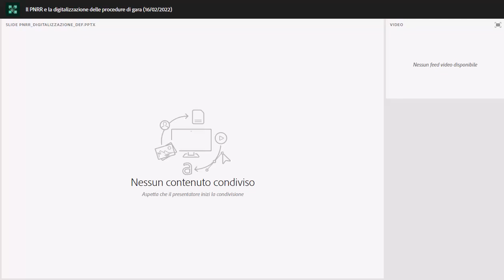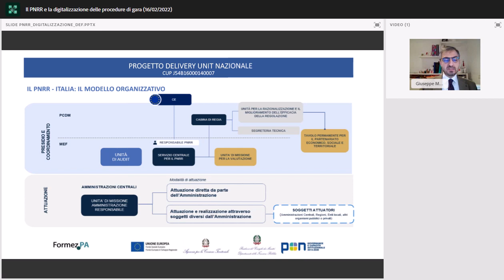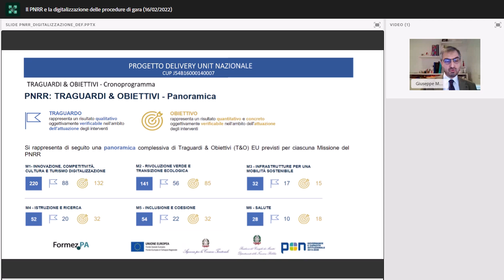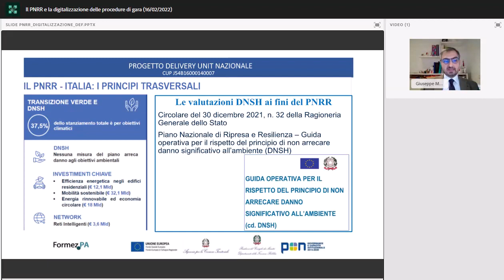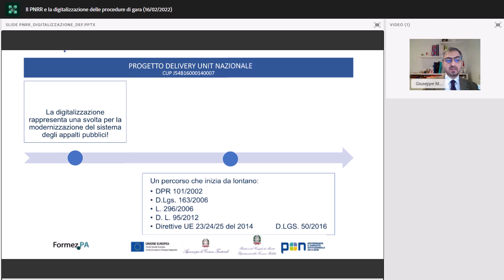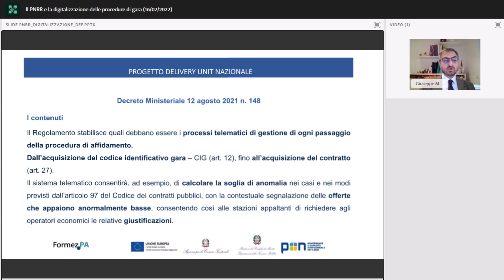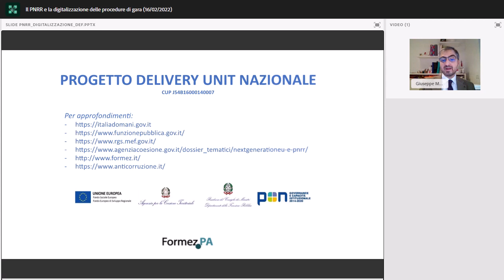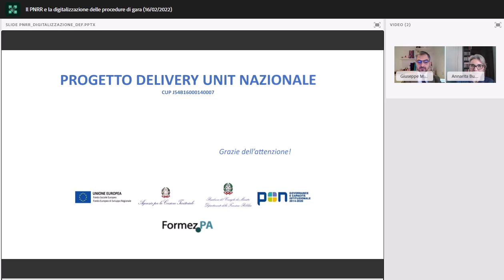Il PNRR e la digitalizzazione delle procedure di gara (16/02/2022)